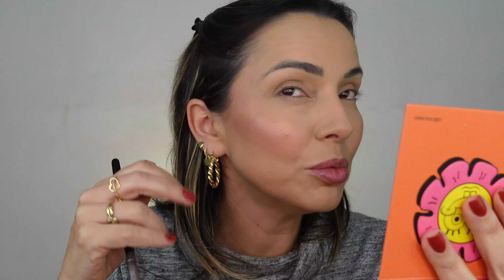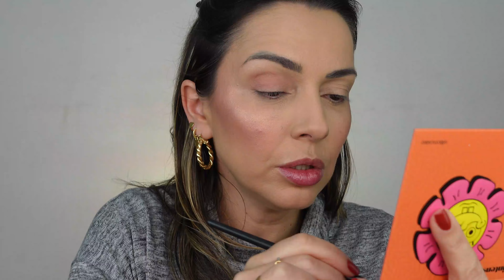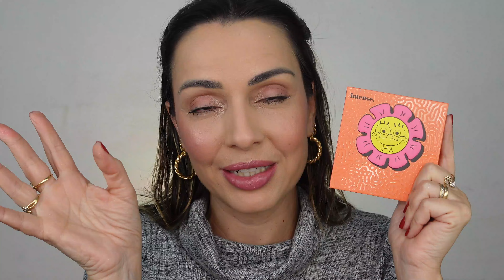PALETA INTENSE BOB ESPONJA DE O BOTICÁRIO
❤️ CORES DE BASE QUE USO:
1)MAC: NC20 (NO VERÃO NC30)
2)VULT MATTE: B25
3)EUDORA SKIN PERFECTION : BEGE CLARO 2 (NO VERÃO BEGE 2)
4)MARY KAY: BEIGE 6
5)RUBY ROSE: BEGE 4
6)NATURA:
-BASE "NUDE ME" MÉDIO 24 (verão) e cor CLARO 24 (no inverno)
-BASE NUDE ME NOVA cor 23F,
-BASE "MATTE"  cor
MÉDIO 6 (no verão) CLARO 6 (no inverno)
-BASE FLUIDA HD - cor 25Q 25C
7)TOO FACED: LIGHT BEIGE
8)RUBY ROSE FEELS: Café com Leite 40 (inverno) e Caramelo 50 (verão)
9)PAUSA PARA FEMINICES: cor 04
10)BOCA ROSA: Adriana
11)SUELEN FLUIDA: cor 03
12)BASE BT SKIN: L30 e L50 (verão)
13)NIINA SECRETS: 13 e 25 (verão)
14)EUDORA GLAM SKIN PERFECTION: cor 25 (verão) cor 10 (inverno)
15)BOTICARIO VIT C: cor 20
16)RUBY ROSE FEELS: cor MC50
17)BASE SOFT MATE LFPRO: cor 05
18)BASE SYNCHRO SKIN SHISEIDO: cor 250 Maple
19)BASE NUDE ME NATURA (nova): cor 23F (inverno)
20)BASE VELVET CONTÉM 1G: cor 80 (inverno)
21)RUBY ROSE - inverno MC50 - verão MC52
22)BASE SEPHORA BEST SKIN GLOW - 26N (verão)
23)BASE OCEANE Base cor 230L e corretivo cor LIGHT
24)BASE NARS cor Santa Fé
25)BOTICÁRIO cor 20 em TODAS BASES (inverno)